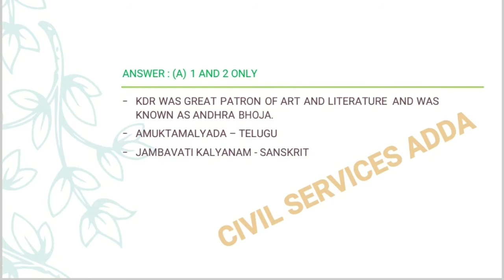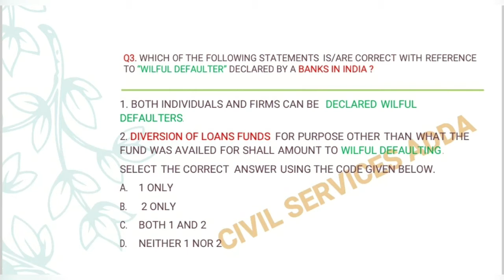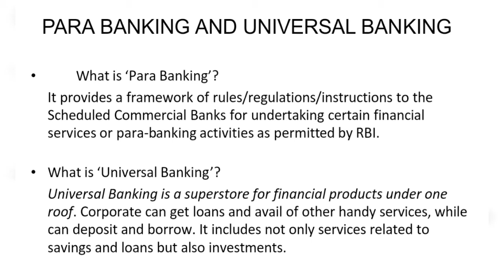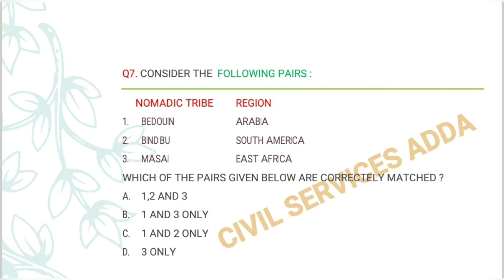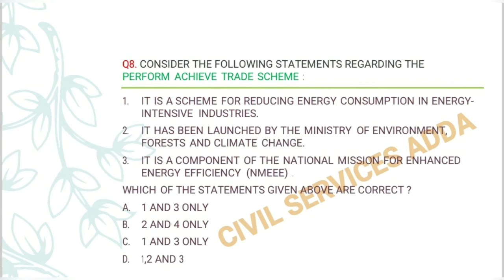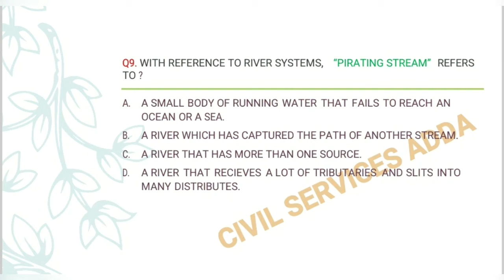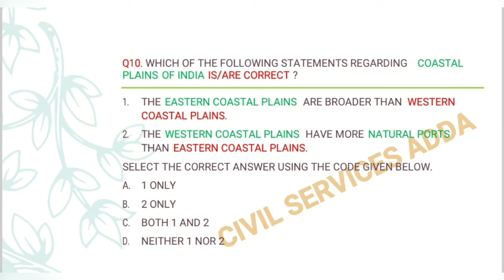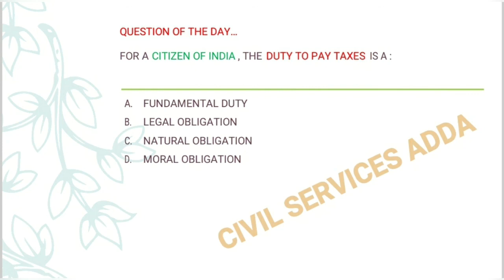IAS| IPS| IFS| IRS GS PRELIMS PRACTICE PAPER- 192